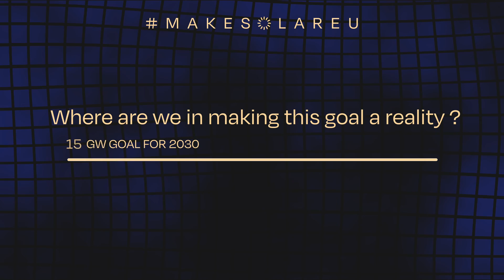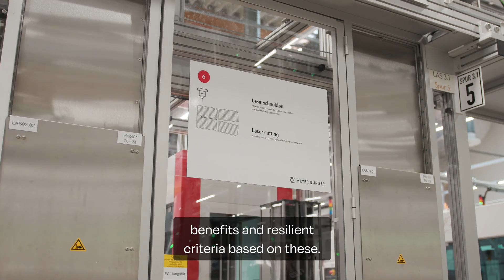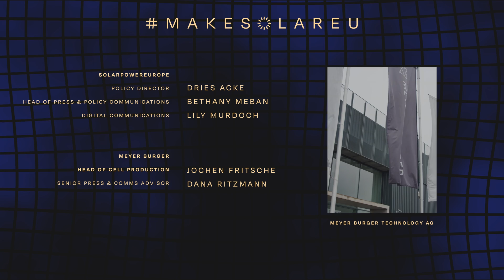MakeSolarEU: SolarPower Europe visit Meyer Burger's solar cell factory in Germany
The European Union has set a goal of at least 30 GW European solar manufacturing, at each stage of the value chain, by 2030. By 2025, we need to have secured that 30 GW project pipeline. Right now, however, European solar manufacturers are facing a crisis, and need urgent support.

SolarPower Europe's Policy Director Dries Acke visited Meyer Burger's solar cell manufacturing facility in Thalheim, Germany, to discuss with Jochen Fritsche, Head of Cell Production (Thalheim), about the key challenges facing the industry and what EU policy makers can do to support.